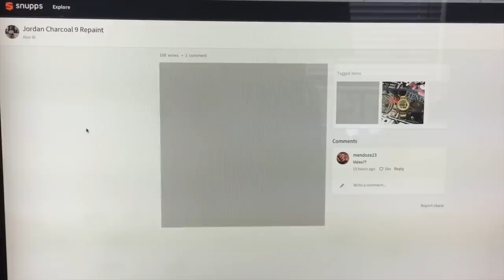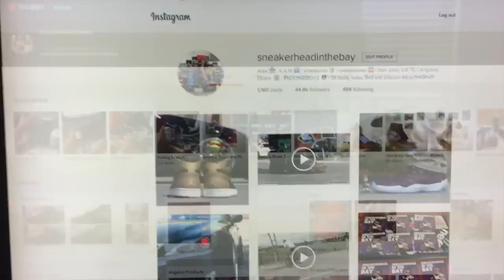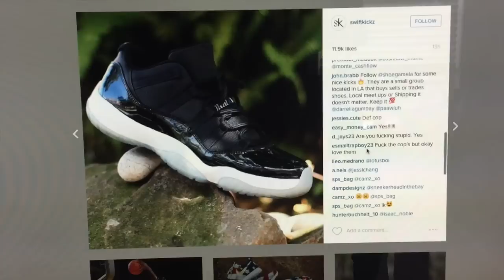HE CHARGES FOR REFILLS, SO WE'RE TAKING A BUNCH OF NAPKINS (Vlog 12)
Aww yeah son! Vlog life!